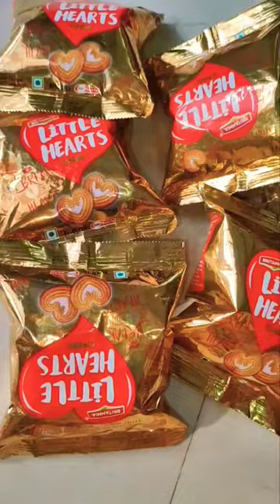little hearts❤💞 yummy 😋